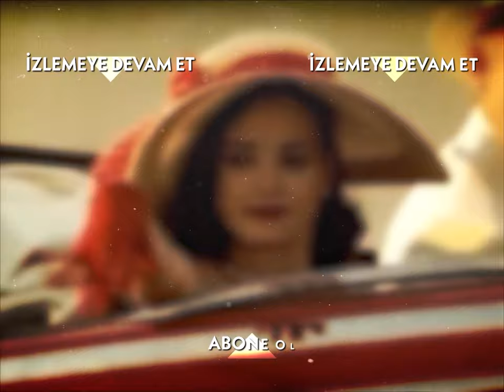Güllü, Muzaffer'i Tribe Soktu - Hanımın Çiftliği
Güllü, Muzaffer'in eski karısına benziyor.

1950 senesinin Adana’sı.. Bölgenin güçlü ve zengin toprak ağası Muzaffer Bey’in (Mehmet Aslantuğ) çırçır fabrikasında işçi olarak çalışan Güllü (Özgü Namal), aynı fabrikada makinacılık yapan Kemal’i (Caner Cindoruk) sevmektedir. Ne var ki Güllü’nün babası Cemşir (Mehmet Çevik), onu da diğer kızları gibi paralı birine satmanın hayali içindedir.